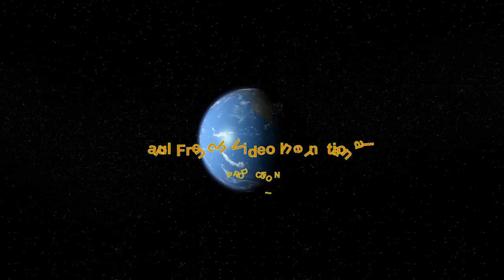2011 Irish AV Spaniel Championship highlights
Watch highlights from the 2011 Irish AV Spaniel Championship held at Baronscourt Estate, Newtownstewart, Co. Tyrone on the 28th & 29th December.
Filmed and produced by Paul French Video International.